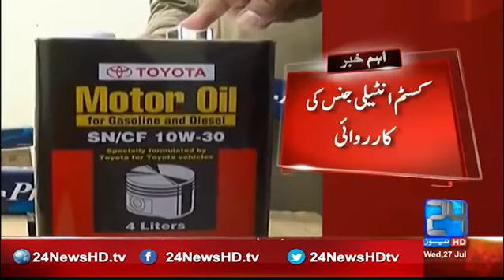24 Breaking: Action of customs intelligence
24 Breaking: Action of customs intelligence